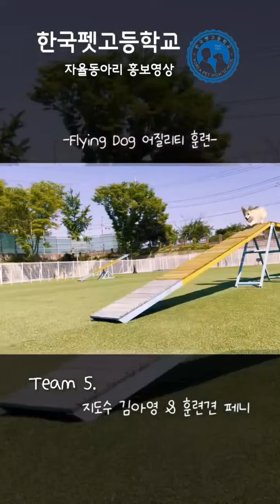[맛쿨멋쿨shorts] 한국펫고 어질리티 동아리를 소개합니다!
한국펫고 어질리티 동아리"Flying Dog"를 소개합니다